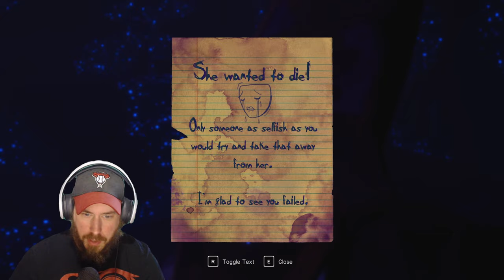SPOOKY SCARY SUNDAY! Allen Shore's Tape, In Sound Mind Part 2 Full Playthrough!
In this episode, we finish up at Homa-Mart in Virginia Ruhl's tape, explore the building a bit to track down Allen's tape and start investigating our second patient's psychology.

In Sound Mind is a psychological horror game developed by We Create Stuff and published by Modus Games. It was originally release to Steam on September 27, 2021 but was eventually made available on Nintendo Switch, Xbox as well as Playstation 5.